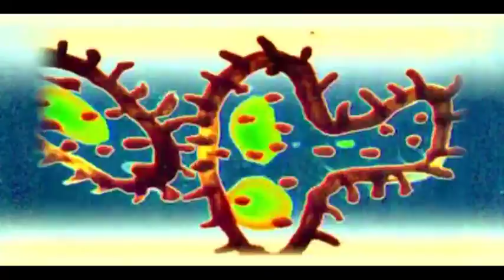CAMOUFLAGE - Motif Sky [Official Video] HQ